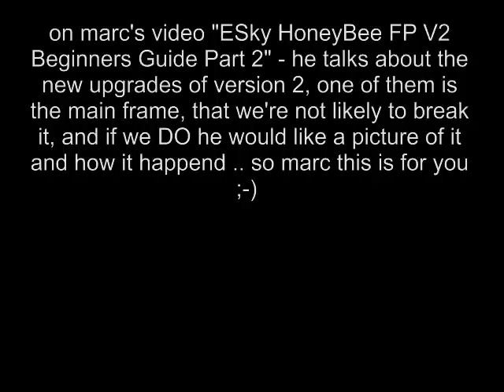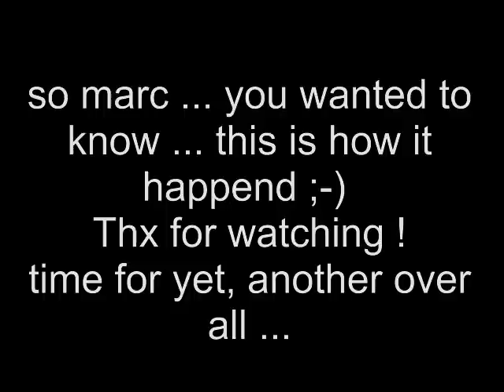HoneyBee FP V2 Hard Crash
Honey bee FP 2 climbing too high because of loosing control and winds and droping down like a stone to the ground ouch